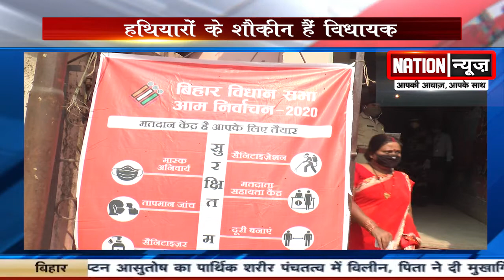आधे से ज्यादा विधायक पर आपराधिक मामले तो कुछ हथियारों के हैं शौकीन